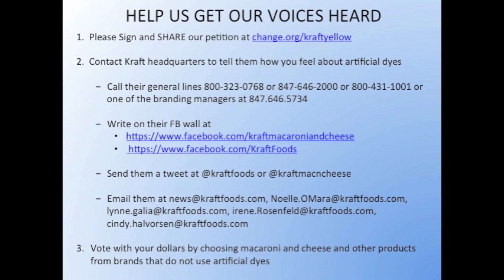Kraft Acknowledged Petition But Didn't Address Concerns of Over a Quarter Million People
If you want to get involved with our campaign to request that these artificial dyes be removed from Kraft Macaroni & Cheese, here are some things you can do to help:

1.
2. Contact Kraft headquarters to tell them how you feel about their response.
3. Tell them how you feel on their FB wall
4. Send them a tweet at @kraftfoods or @kraftmacncheese
6. Vote with your dollars by choosing macaroni and cheese and other products from brands that do not use artificial dyes.

Thank you to everyone who is helping to support this campaign. We feel it's an important one and, based on the more than quarter million signatures we've received clearly we are not alone. We can't wait to celebrate with you when Kraft finally removes these unnecessary -- yet potentially harmful -- artificial dyes.